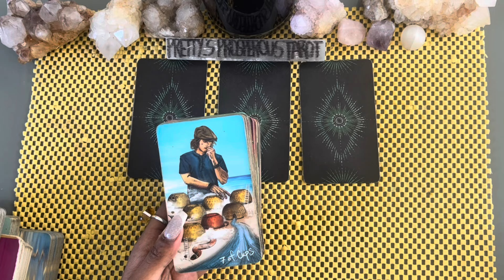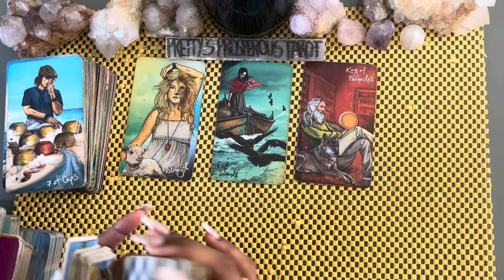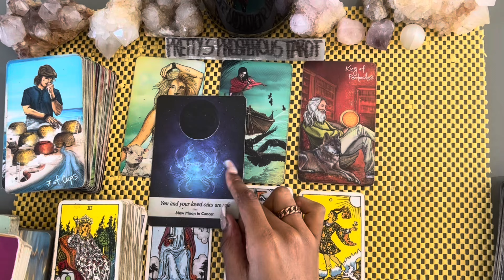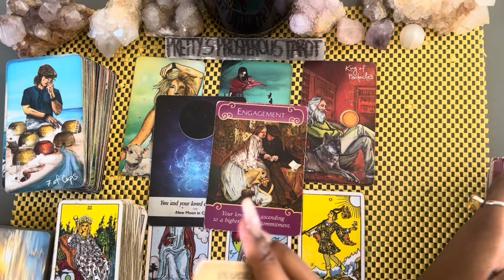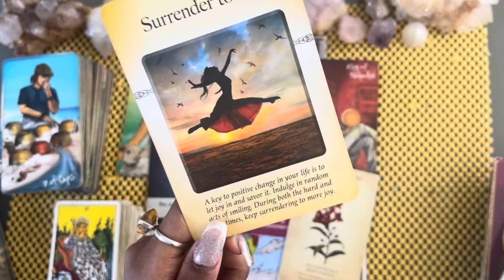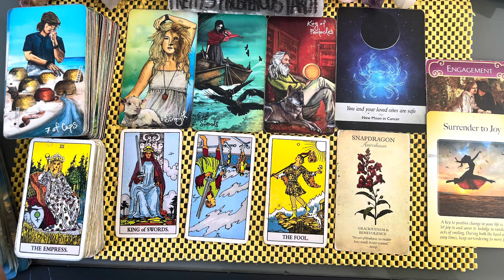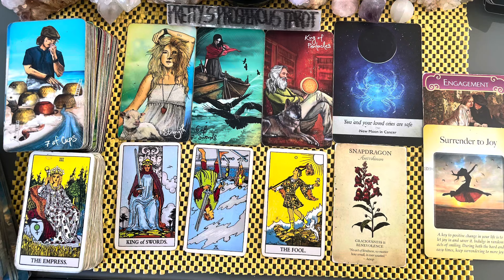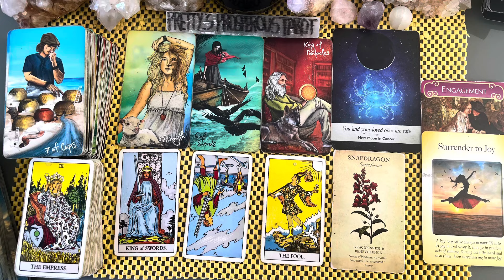Scorpio love tarot reading ~ May 2nd ~ you made a really big impact on this person